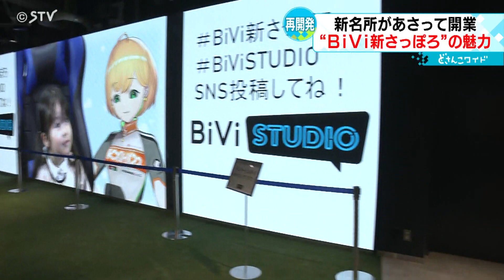室内公園やグルメエリアも 新ランドマーク「ＢｉＶｉ新さっぽろ」誕生 再開発が進む新札幌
札幌の副都心、新さっぽろの新たなランドマークとなる複合商業施設「ＢiＶi　新さっぽろ」が30日に開業します。28日にひと足早く関係者にお披露目されました。(2023年11月28日放送)